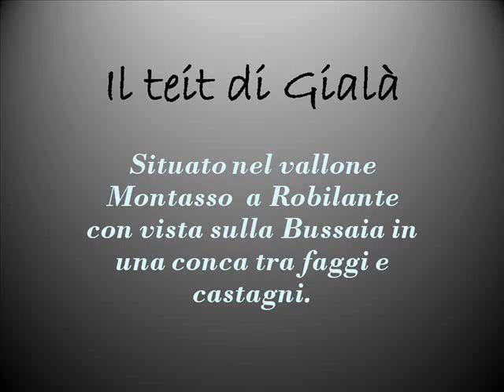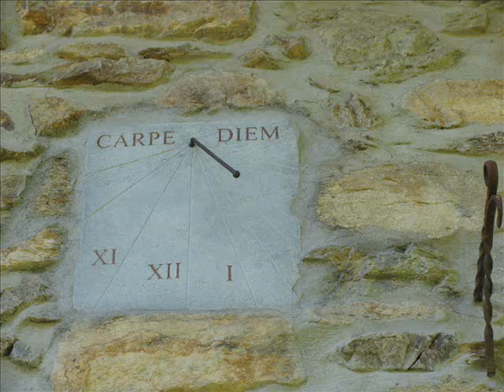il Teit di Gialà Robilante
Bellissima baita situata a Robilante nel vallone Montasso. Bellezza di un fabbricato  restaurato con rispetto dell'architettura rurale delle nostre valli.